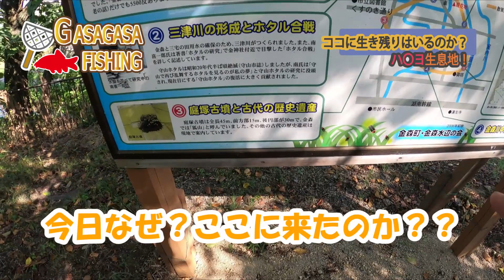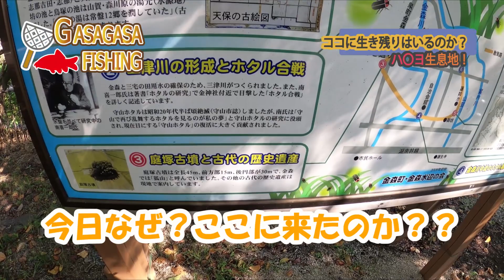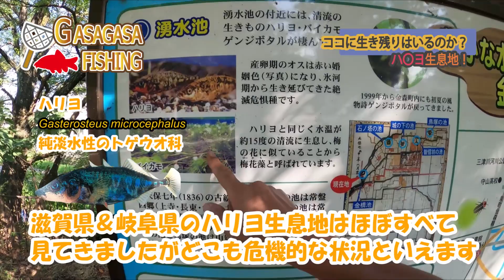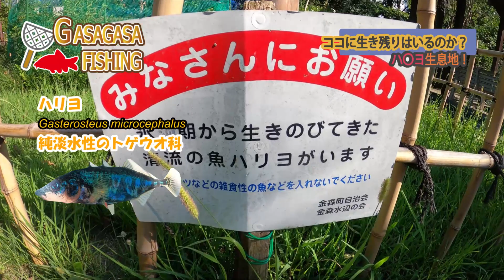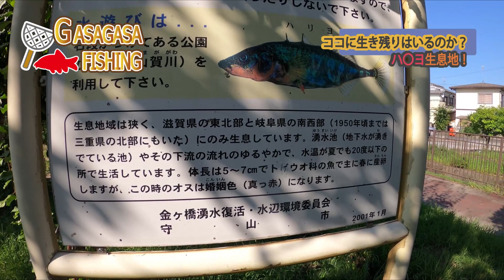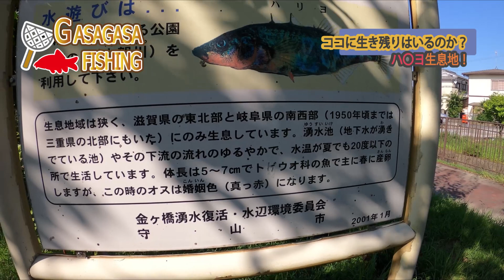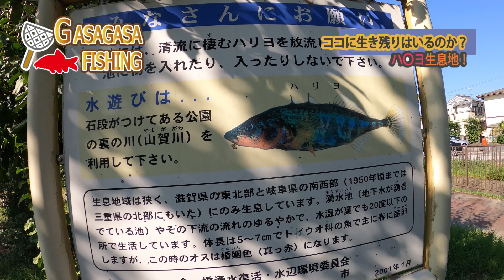ハリヨ生息地！ココに生き残りはいるのか？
現状を見てきました！
はたして！ハリヨの姿はあるのか？
このチャンネルは以前カンボジアガサガサフィッシングの名で
登録していたチャンネルの続チャンネルですｗ！
（以前、申請上のトラブルがありすべてこちらに移動しました）
（ご迷惑をおかけしすみません）これからもどうぞよろしくお願いいたします。

１．HP　「カンボジアの魚採集＆釣りフィールド案内」はこちらから

２．Blogブログ（2012年からの記録を掲載中です）

３．公式Instagram（地方遠征の際のフィールドからの速報情報がメインです）

５．月刊アクアライフ（時々特集も執筆）

Profile: GASAGASA-FISHING

1976年神奈川県藤沢市生まれ
2000年よりカンボジアの淡水魚のフィールド研究を開始。
2010年よりカンボジア・シェムリアップ州へ移住し本格的に全土の魚類分布調査を開始。